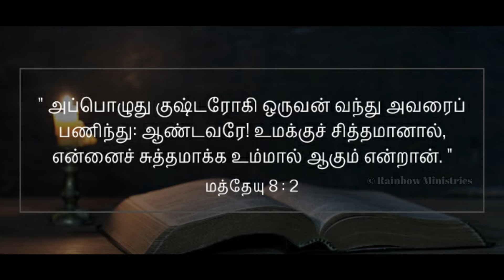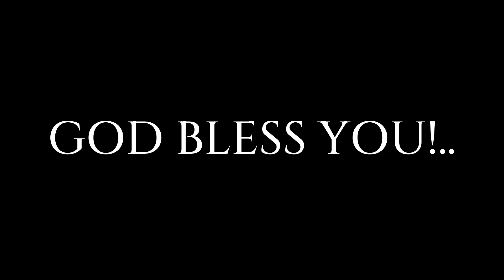எனக்கு சித்தமுண்டு!.. | வியாதியை தேவன் அனுமதிக்கிறாரா?.. | Bible Study | Pr. Andrew Joni | Part 02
இந்த நிகழ்ச்சியின் மூலம் நீங்கள் பெற்றுக்கொண்ட நன்மையை எங்களுக்கு தெரியப்படுத்துங்கள்.
உங்கள் சாட்சி தேவனை மகிமைப்படுத்தட்டும்!

Rev. Joel Devakumar Ratnam
New Covenant Ministries
Rainbow Church
Uduvil
Jaffna

Share | Like | Comment if you enjoyed our Video!...